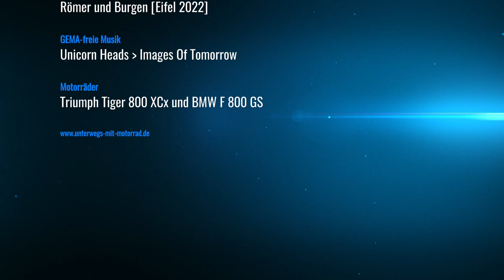Unterwegs mit Motorrad: Römer und Burgen - Tour [Eifel 2022]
Motorradtour entlang der Ahr in die Vulkaneifel mit Wendpunkt an der römischen Villa Otrang.